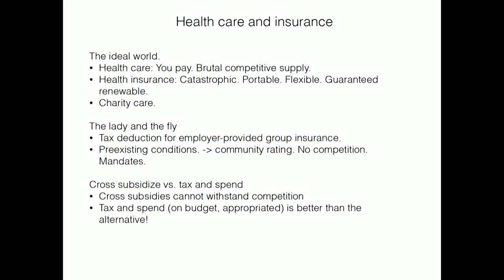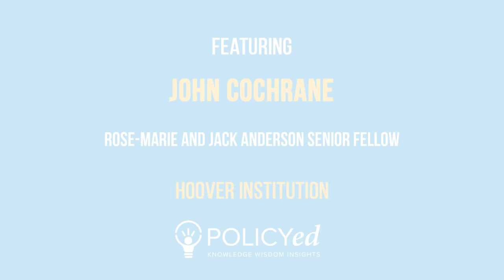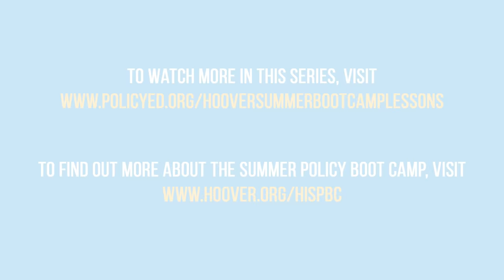Chapter 4: Financial Regulation: From Bank Runs to Climate Change | LFHSPBC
Chapter 4: Further Explanations on Health Care, Global Banking, and Climate Policy

John Cochrane answers students’ questions. What will happen when the eviction moratorium put in place during the COVID-19 pandemic ends? Are there lessons America could learn from banking systems in other nations?

Additional resources:

Watch “How Government Policy Inflates Health Care Costs: The Curse of Cross-Subsidies,” with John Cochrane on PolicyEd.

Watch “Does Government Debt Matter Anymore?” with John Cochrane on PolicyEd.

Read “Why Hasn’t the Fed Done More to Fight Inflation?” by John Cochrane via Chicago Booth Review.

Read “The End of an Economic Illusion,” by John Cochrane via Project Syndicate.

Read “Will Inflation Persist?” by John Cochrane via the Grumpy Economist.